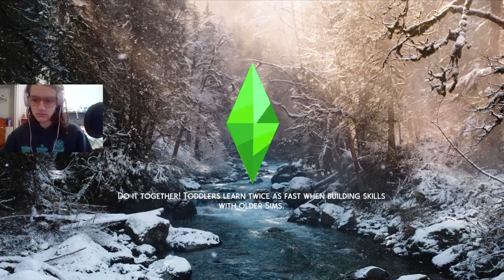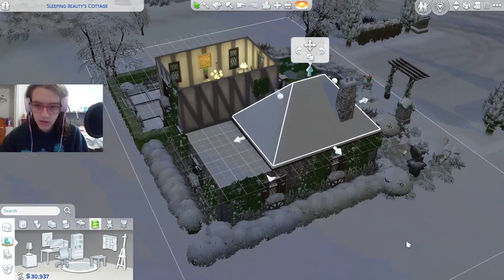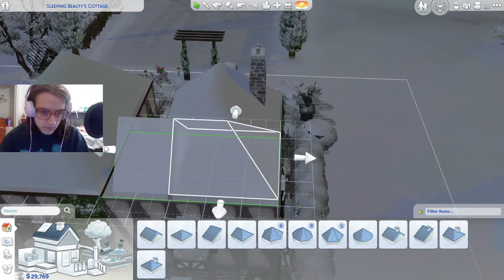The Sims 4 Disney Princess Challenge: Double Birthdays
We age up Naveen and Aroura